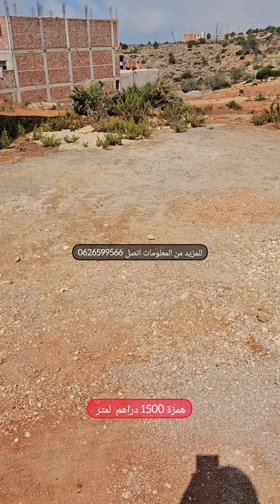بقعة ارضية للبيع ساسنت الحسيمة همزة لا تعوض